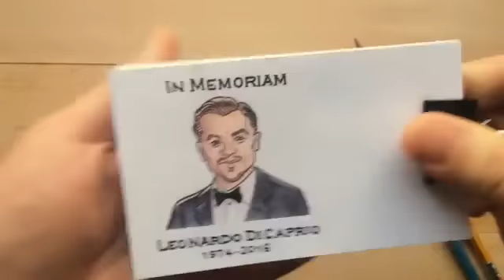Leonardo DiCaprio Wins Oscar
This video was made thanks to theflippist. See video of when Leonardo Di Caprio wins an oscar with a flipbook.

leonardo dicaprio wins oscar 2016 nominee